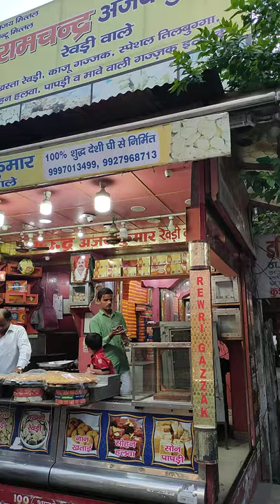Meerut Budhana Gate Food Tour Live 👉 Ramchandra Sahai Meerut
Meerut Budhana Gate Food Tour Live - We met golden baba in this market who is famous as Titu ji. His son Kushan Goyal helps us to explore this market too. They are very sweet people. From Ramchandra Sahai rewari, gachak, laddu to famous Basant Rewri Bhandar sweets to Ramesh Dosa, golgappe, burger, chow mein we explore almost evreything.

🥪🥪😋 About Channel 🍨🍧🍦
Khichdi The Food Channel is here to tingle your taste buds! Join us on a  refreshing food journey - from the rustic streets in India to fine dining.